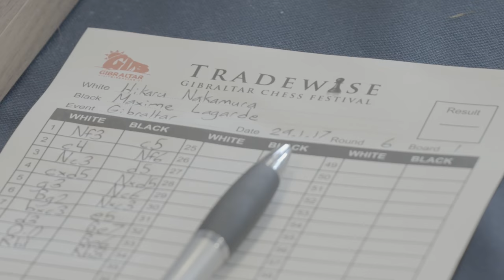Round 6 Gibraltar Chess post-game interview with MVL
MVL sails through Round 6 of gibchess defeating Abhijeet Gupta, watch him talk to Tania about the game!